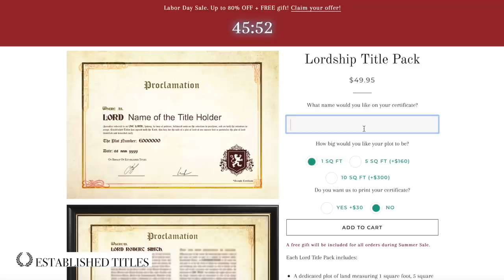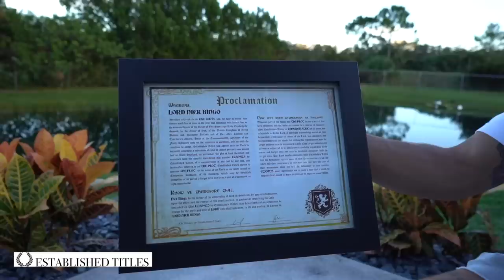FEEDING My PUFFER FISH Live CRABS!! *Intense*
In this video, We search sandbars for crabs to feed to our exotic puffer fish!! Enjoy!